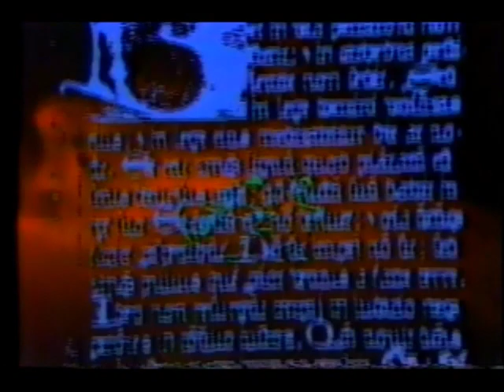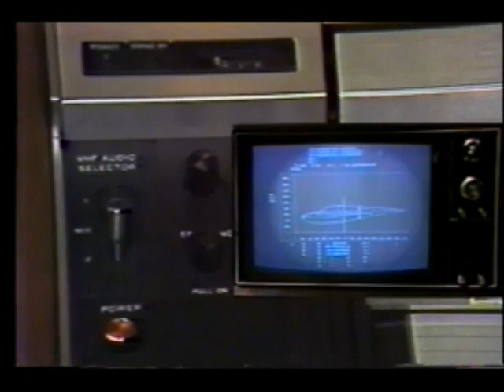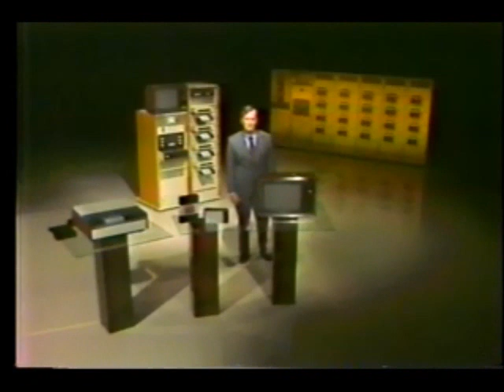Sony Videocassette System (Rare early VCR promo film from the 1970s)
Here is a classic demonstration video for this early VTR machine, from Sony's U-Matic era. Conceived around the same time as AVCO's Cartrivision system, Sony's first commercially available videocassette player provided for those with a certain fortune a chance to record anything, anytime in a method that was much more convienent compared to the 1/2" reel to reel machines that dominated the home video market in its early years. Due to its enormous cost (when released, it cost about the same as a small car), it was mostly reserved to commercial use, a trend that continued with the release of the Betamax in 1975.